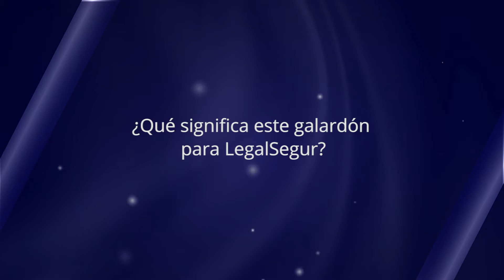Entrevista con Manuel Nicolás Martos (LegalSegur). European Legal Awards 2019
Entrevista con Manuel Nicolás Martos, administrador único y director de LegalSegur, galardonado con el European Legal Award 2019 en la categoría de Derecho Laboral.